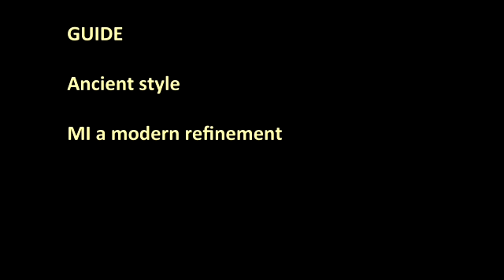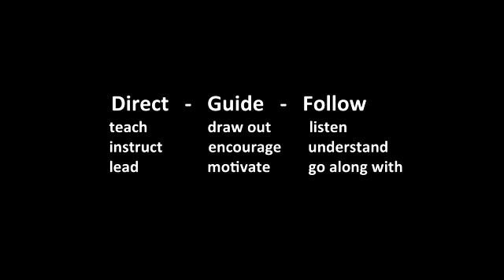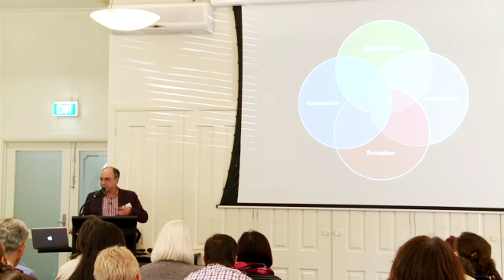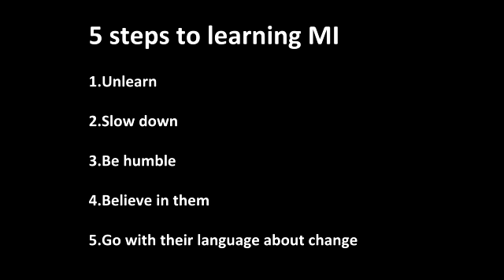Stephen Rollnick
In this talk Stephen Rollnick will explore what might make MI easier to learn, by looking at the implications for "me", "my skills" & "my setting".  He will share his experiences of helping himself and others over the last 25 years, a journey marked by both struggles and impressive victories. He'll use the new framework for MI as a guide, and wonder aloud about challenges like how to achieve rapid engagement, how to use listening to save time, how MI can be integrated into busy practice settings.  He might conclude that learning MI more like learning to surf than to play golf, in the hope that we don't need complex manuals and expensive lessons.